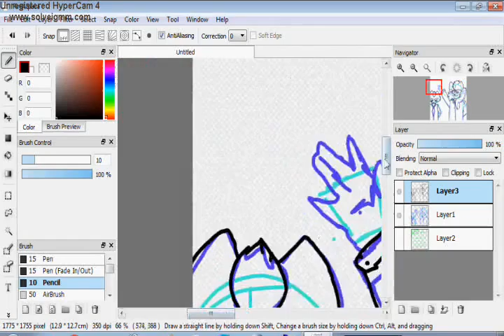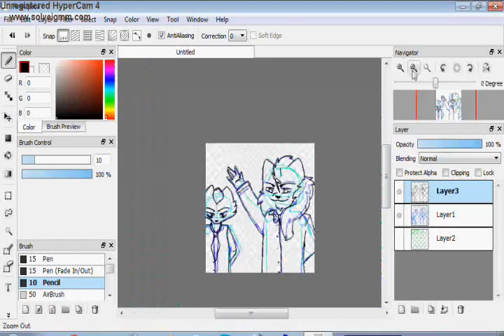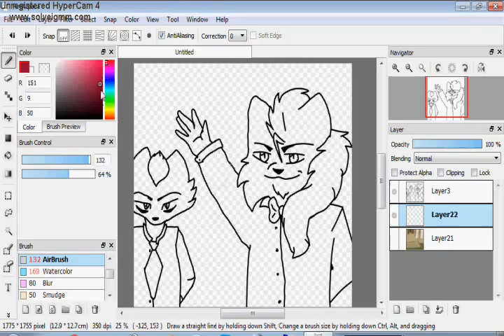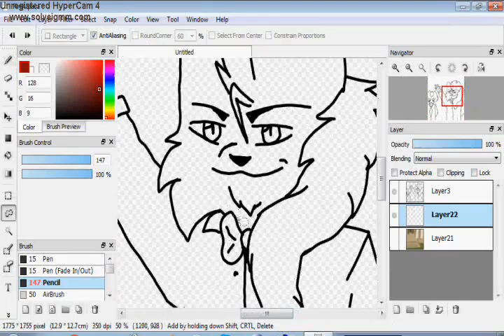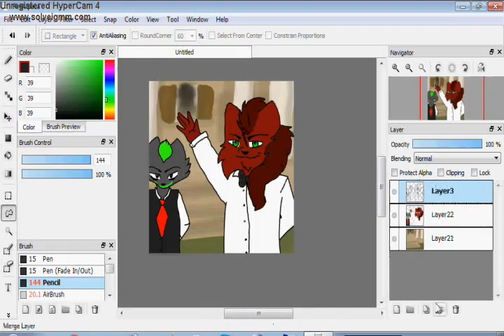Welcome to Mansion De Malinois | Speedpaint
"Welcome to Mansion De Malinois, here you will find a fine lake to swim and a cook who will prepare only to most fabulous food."